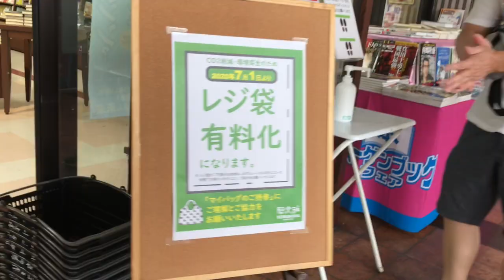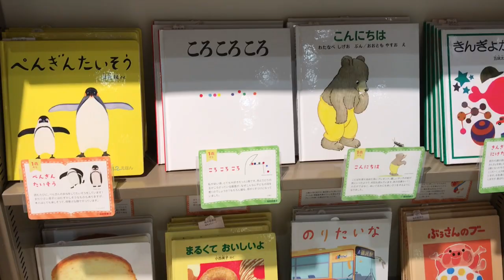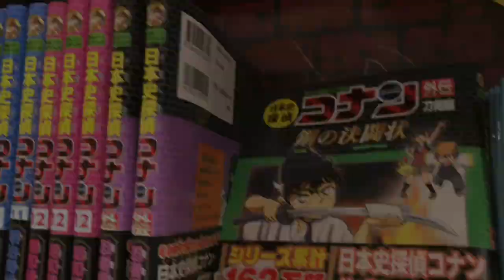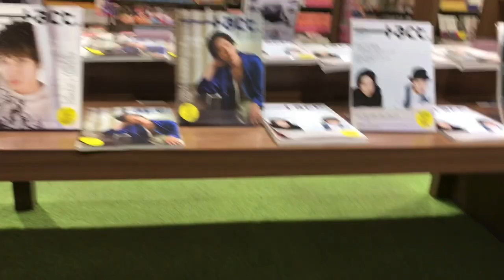Japan Bookstore province area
Most of japan bookstore stocks only gorgeous magazines, design books arts, etc that captures most people attention . In my country Philippines you will also found school
supplies etc..
Japan Provinces Bookshop is small compare to Kyoto, Tokyo and other large city of Japan.
Come and join me to tour you Okayama province bookstore